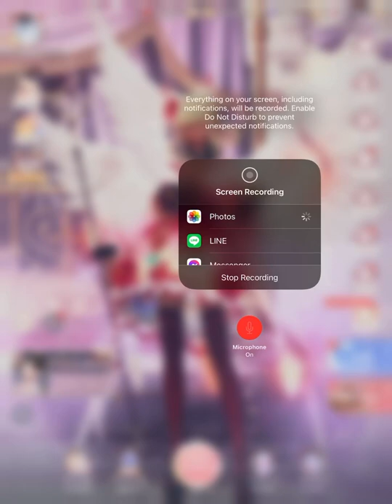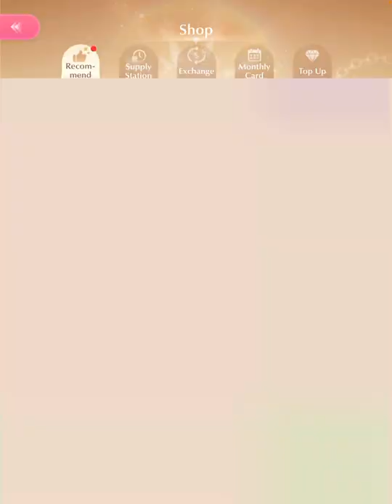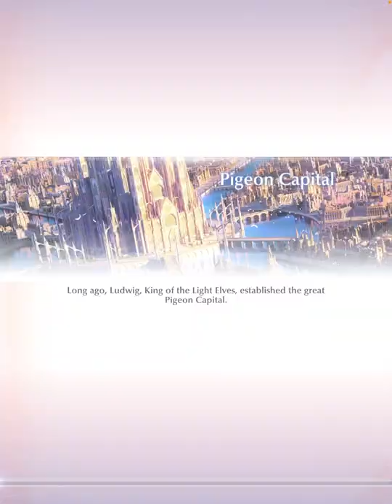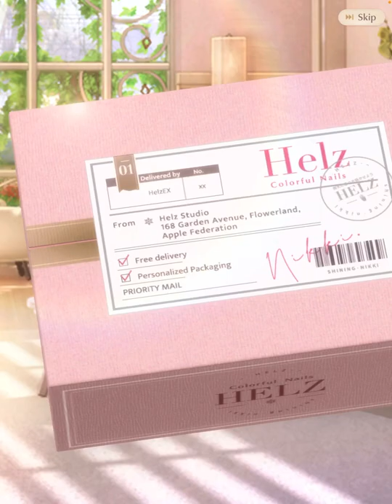SN New Nail Set/Wardrobe Update/Playing SN August 22nd,2022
This new set doesn’t look as awesome as the other nail set. Still I can’t lie and say it sucks at least it’s cool looking:)

Also I show my wardrobe update and also play some Shining Nikki with you guys❤️

Course since this video is almost two weeks old I have gotten more stuff:)

Recorded August 22nd,2022